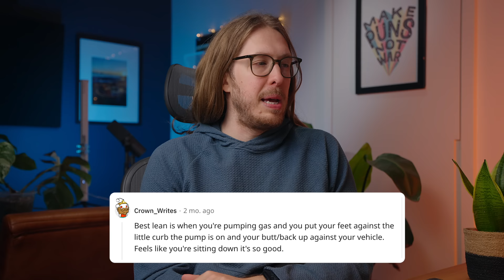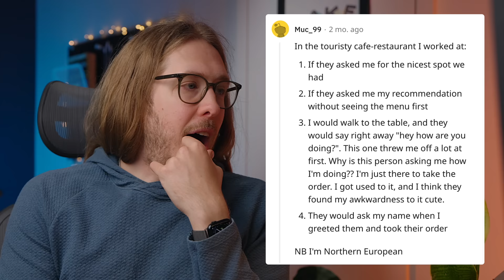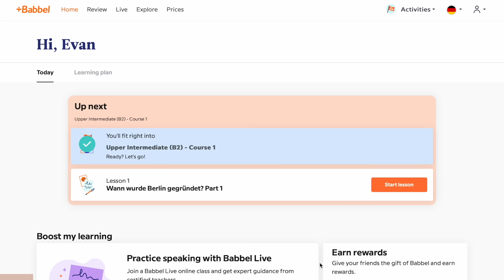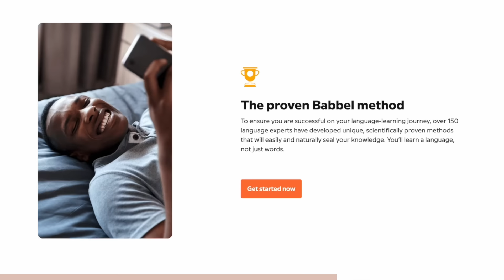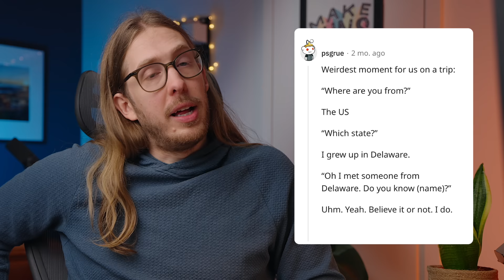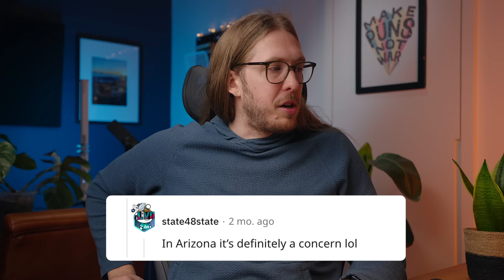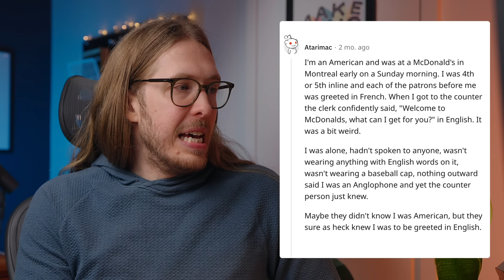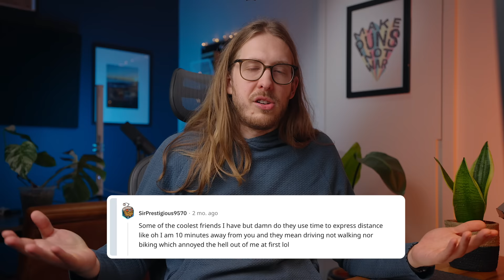What’s an obvious sign that someone is American?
We do like a good lean, but...